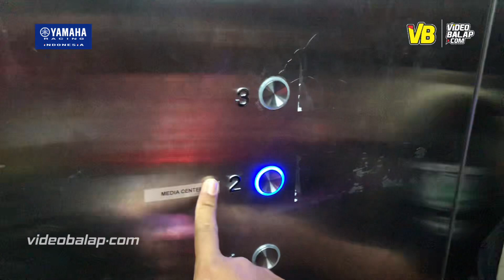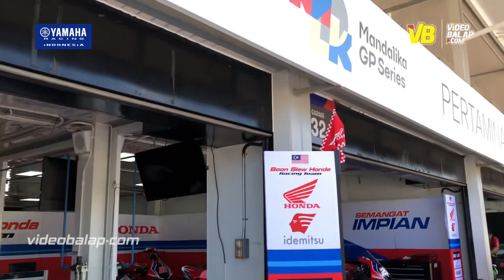KELILING DARI UJUNG KE UJUNG PADDOCK MEWAH TIM ARRC 2023 MANDALIKA